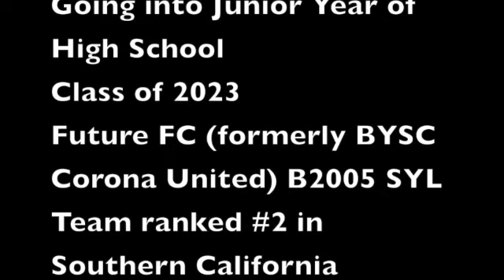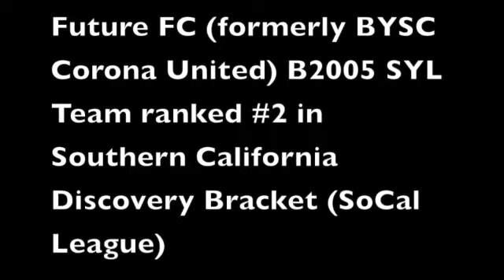Andrew Highlights #2 End of May 2021 SD 480p